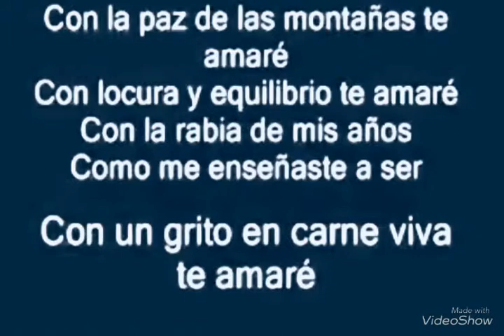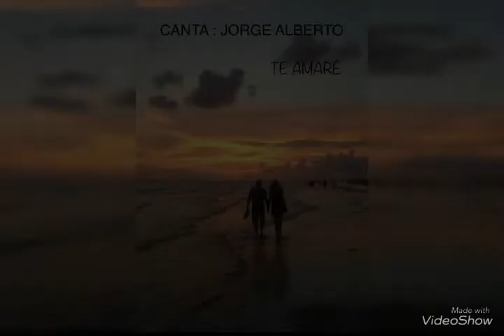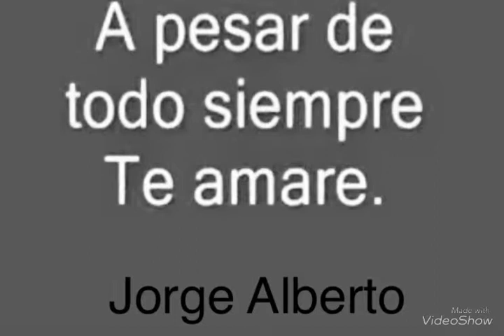TE AMARE: CANTA JORGE ALBERTO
TE AMARE. CANTA JORGE ALBERTO, COLOMBIA